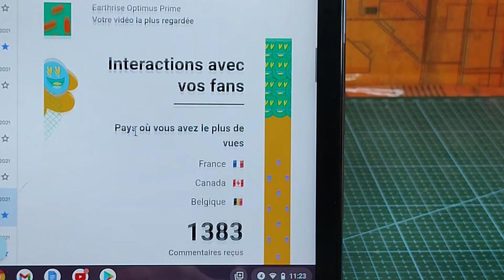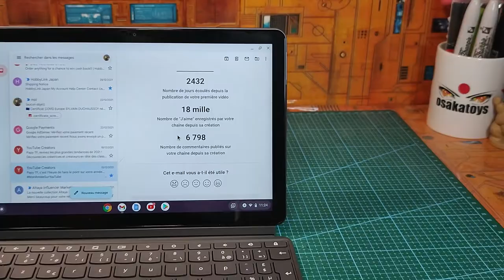Bilan 2021 , futur de ma chaîne , souhaits et remerciements